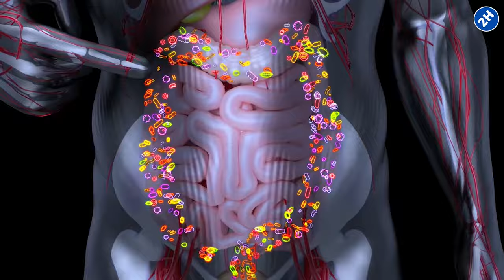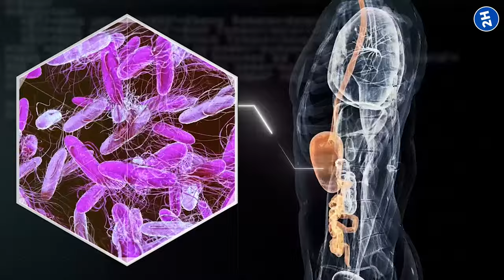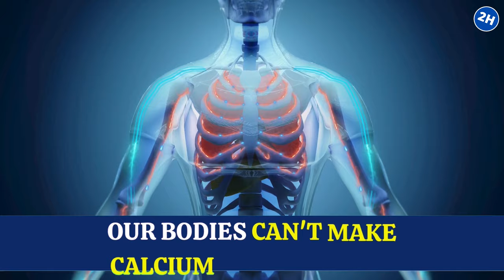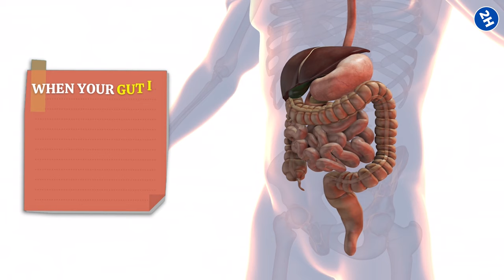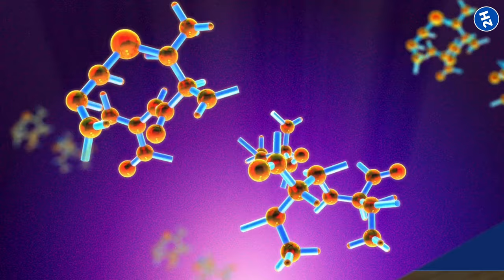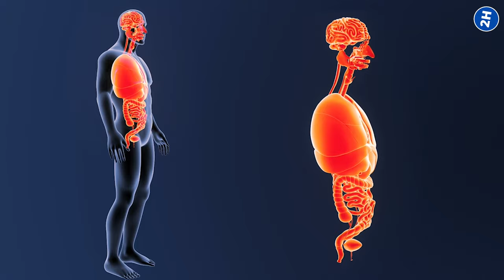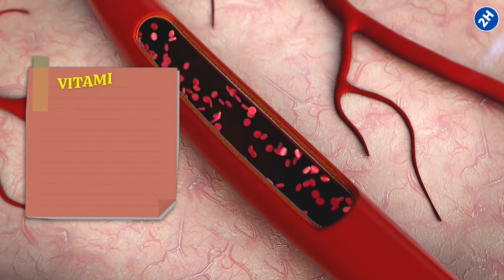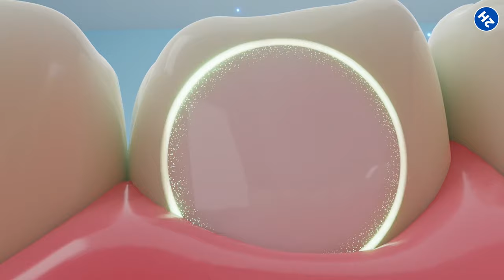10 Miracle Healing of Milk Kefir You Wish You Knew Sooner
🥛 10 Remarkable Health Benefits of Milk Kefir You Need to Know! 🌿

Discover the magic of milk kefir! This tangy, probiotic-rich beverage is not just another health trend but a potent elixir for overall wellness. In this enlightening video, we dive into the top 10 miraculous health benefits of milk kefir, from boosting digestion and immunity to enhancing bone health and even offering anti-cancer properties. Plus, we'll guide you through simple, homemade kefir recipes to kickstart your journey to a healthier, happier you. Don't miss out on unlocking the secrets of milk kefir's healing power. Grab a glass, and let's get started!

*Key Highlights:*

🌱 *Digestion & Gut Health:* Learn how Kefir's probiotics can revolutionize your gut health, aiding digestion and keeping bad bacteria at bay.

🛡️ *Immune System Booster:* Discover Kefir's unique ability to strengthen your immune system by improving gut barrier function and providing essential vitamins and minerals.

💪 *Bone Strength:* Unveil the secrets behind kefir's bone-enhancing nutrients like calcium, vitamin K2, and magnesium for preventing osteoporosis.

🍽️ *Nutrient Absorption:* Find out how kefir can enhance your body's ability to absorb vital nutrients, ensuring you get the most out of your meals.

✨ *Skin Health:* See how kefir contributes to a radiant complexion by reducing inflammation and providing key vitamins for skin rejuvenation.

⚖️ *Weight Management:* Understand kefir's role in healthy weight management through better nutrient absorption and high protein content.

🧠 *Mental Health Benefits:* Explore the gut-brain axis and how kefir's probiotics can boost your mood and mental well-being.

🎗️ *Anti-Cancer Properties:* Get insights into the research suggesting kefir's potential to fight cancer by promoting apoptosis in cancer cells.

❤️ *Heart Health:* Learn about kefir's contribution to heart health by lowering bad cholesterol and regulating blood pressure.

🦷 *Oral Health Support:* Discover how kefir can improve your oral health by balancing beneficial bacteria in your mouth.

*Homemade Kefir Recipes:* Ready to try making your own kefir at home? We've got you covered with easy-to-follow recipes that will transform your health from the inside out. Whether you prefer dairy or non-dairy options, making kefir is simple and rewarding.

Stay healthy, and cheers to your new favorite drink - milk kefir!

Never stop consulting your doctor for the supervision of any disease. We are trying to provide perfect, valid, specific, and detailed information.

⏰TIMESTAMPS:
0:00 Intro